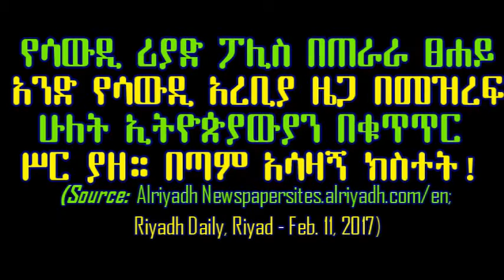ሁለት ኢትዮጵያውያን በጠራራ ፀሐይ ዘርፊያ ተያዙ (ሳውዲ ሪያድ) Two Ethiopians in Saudi Riyadh - Feb. 11, 2017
የሳውዲ ሪያድ ፖሊስ በጠራራ ፀሐይ አንድ የሳውዲ አረቢያ ዜጋ በመዝረፍ ሁለት ኢትዮጵያውያን በቁጥጥር ሥር ያዘ። በጣም አሳዛኝ ክስተት! (Source: Alriyadh Newspaper Riyadh Daily, Riyad Feb. 11, 2017 20:39)